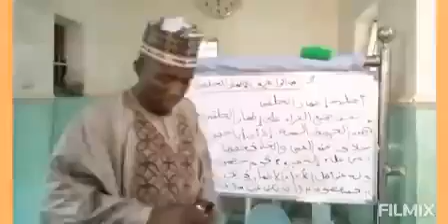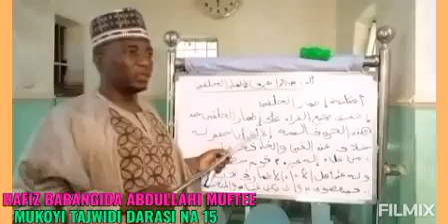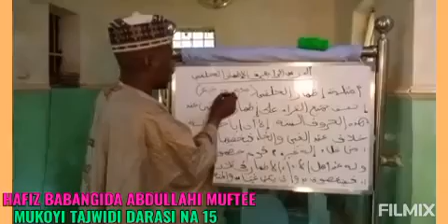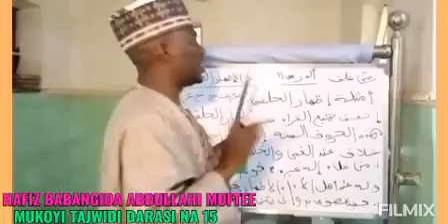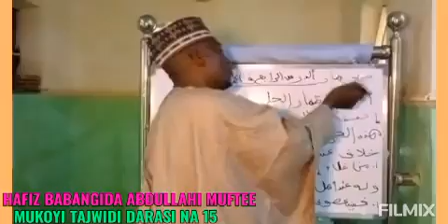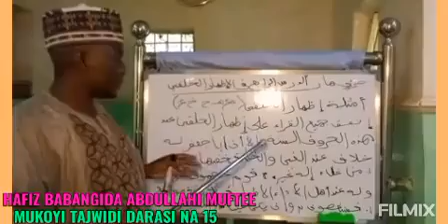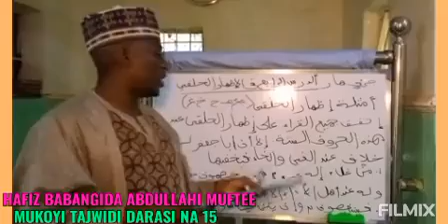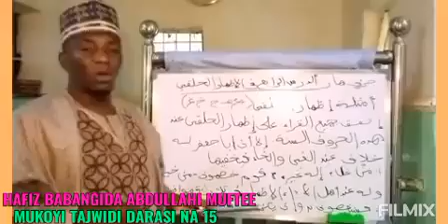MUKOYI TAJWIDI DARASI NA 15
Hafiz Babangida Abdullahi muftee coordinator seminar/musabakatil qur'an Jibwis NHQ Jos Gombe State.
Domin Sauraron Facebook LIVE steaming Tafsir Ranar Jumma'a, Lahadi da Litinin Tsakanin magrib da isha. a HAFIZ BABANGIDA ABDULLAHI MUFTEE